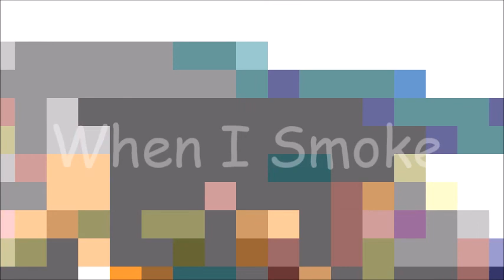when i smoke - Block Boiz Young Mafia KN$Ne